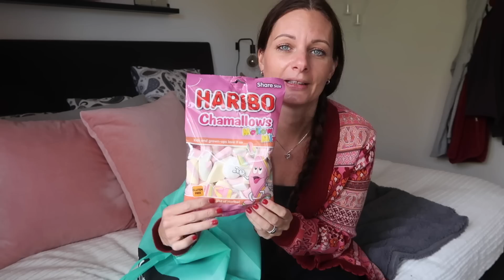Challenge! -Shoppar bara Rosa på Normal! *ingen budget*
Shopping Challenge! Ni har valt butik och färg. Så enligt era önskemål ska jag shoppa inne på Normal. Kruxen och själva challengen är dock att ni även valt en färg till mig att shoppa. På instagram röstade ni fram färgen rosa. Jag har ingen budget och ingen tid. Lets see vad jag kan hitta som är kul att shoppa i färgen rosa inne på normal 🌸

Hämtade min inspiration till videon från Fanny Superstar. Kul och positiv tjej, kolla in henne!